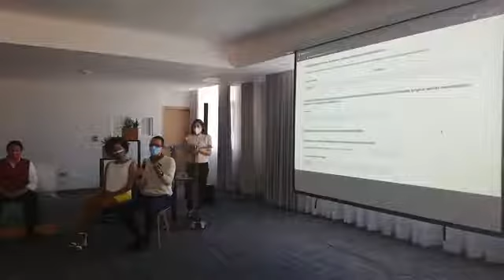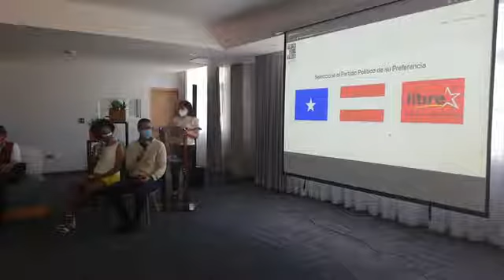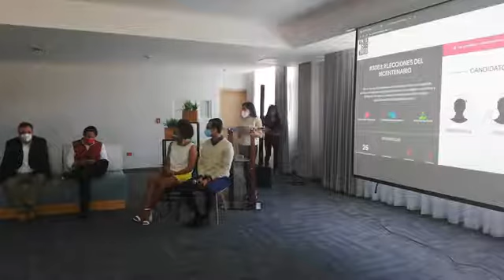Precandidato presidencial del Partido Liberal, Luis Zelaya presentó hoy su Tres de Tres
Luis Zelaya es el primer precandidato a la Presidencia en apostarle a la transparencia. Eduardo Martell, precandidato a la alcaldía del municipio del Distrito Central y María Teresa Álvarez, precandidata a diputada también presentaron sus declaraciones patrimoniales, de intereses y fiscales.